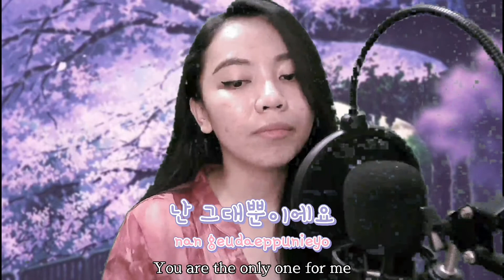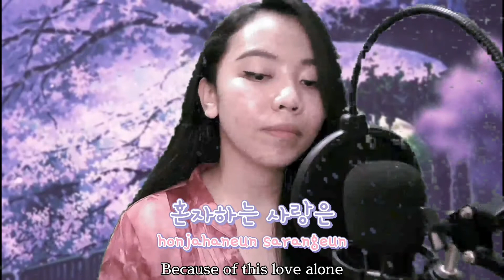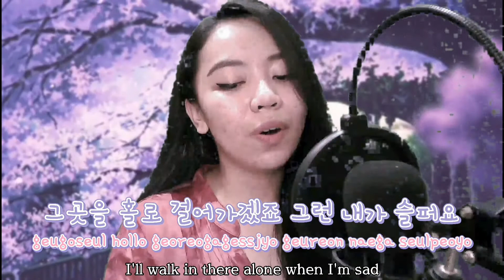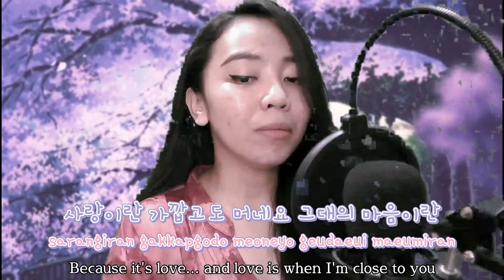Can You See My Heart - Heize (Cover)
"I'll be right there behind you, just one step behind." 🍂🥀

Can You See My Heart - Heize - Hotel Del Luna OST 💜 (Cover)

o MICO: 94113395